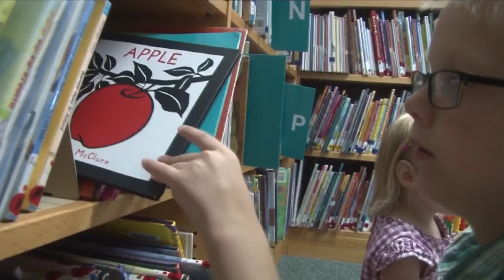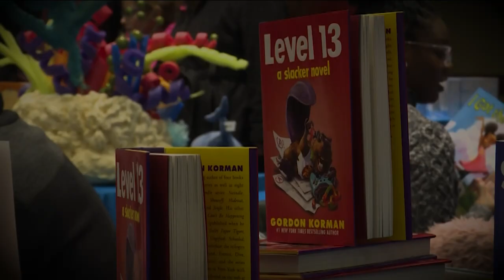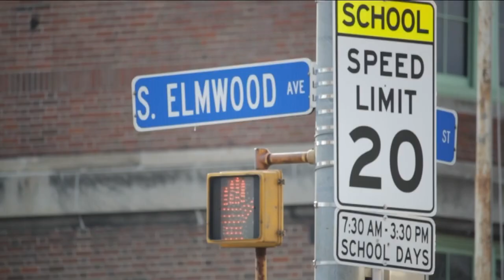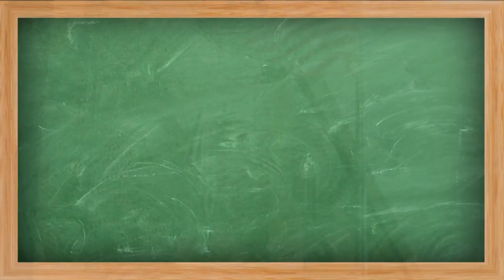Investigative Post: Buffalo’s abysmal reading scores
Buffalo schools have embraced a phonics-based approach regarded as a better way to teach reading, and the early results are encouraging.